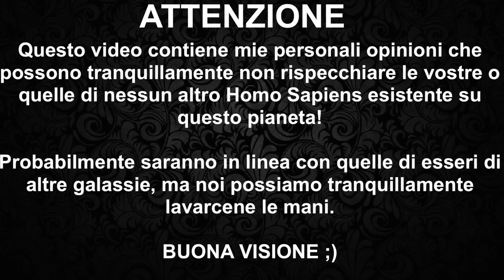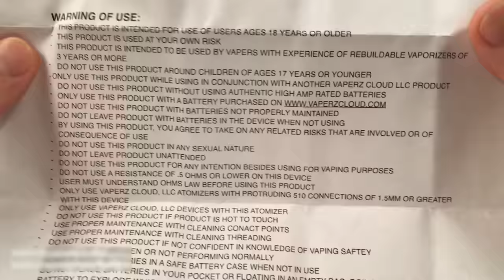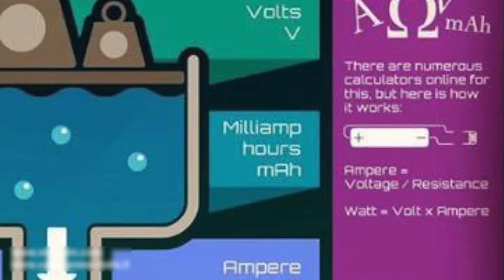Hammer Of God By VaperzCloud